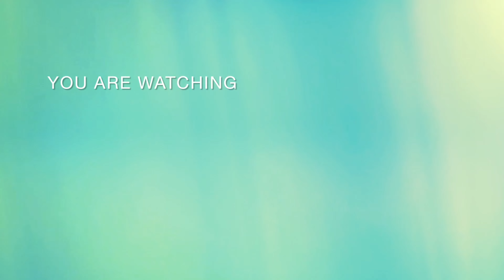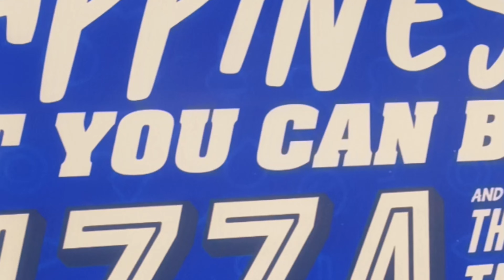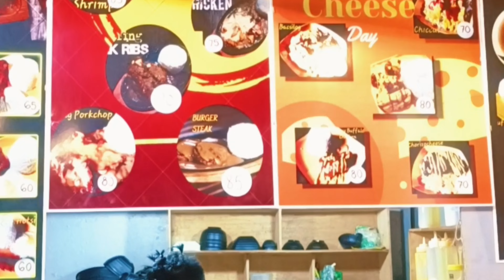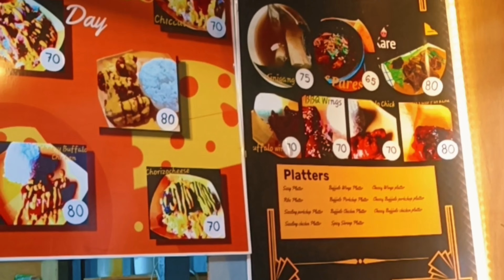pamalingke ta sa lahug cebu city|YenvlogsTv